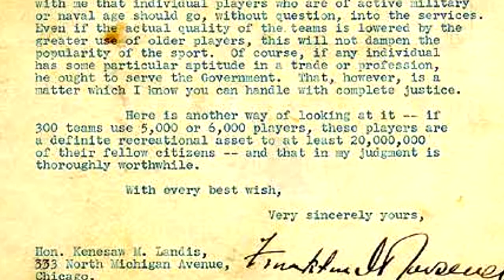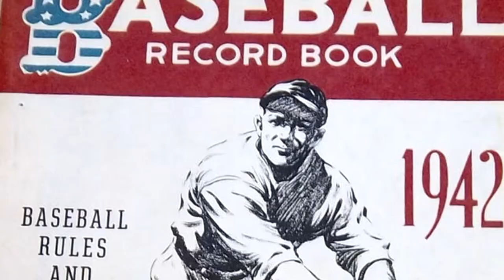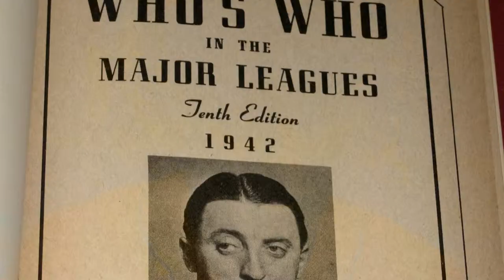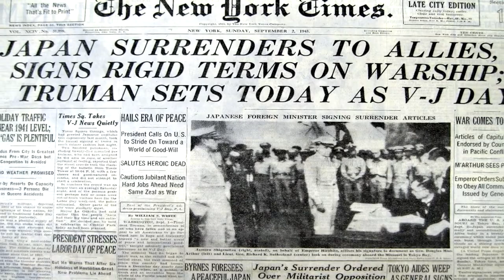American Innings Hank Greenwald WWII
Baseball played a major role in American life during World War II.  On January 15, 1942 President Franklin Roosevelt issued his famous “Green Light” letter giving baseball the go ahead to play the 1942 season and beyond. He wrote that baseball would lift America’s morale, giving round-the-clock factory workers a break when they had a chance to see a game. Hearing the baseball news gave soldiers in Europe and the Pacific a chance to feel close to home. Due to the manpower shortage, teams were composed of those who were left behind, including many under 18 or over 40, but still, it was baseball!  Hall of Famer Hank Greenberg served three and a half years during the war, joining many fellow major leaguers. Legendary San Francisco Giants broadcaster Hank Greenwald tells us about Greenberg’s baseball and military career, and his role in the 1945 post war World Series. Baseball helped America’s war effort, maintaining a familiar component of American life that reached across America and beyond to the battlegrounds of the Pacific and Europe.